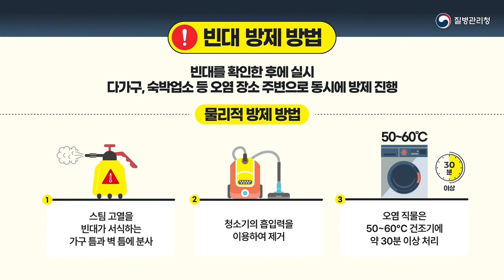빈대를 발견하였다면 해야 하는 물리적 방제 방법